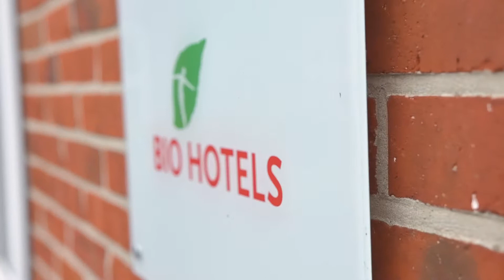Nachhaltige Gastgeber in Schleswig-Holstein; Bio-Hotel Mirarmar, Tönning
Music
TITLE: Get Happy
ARTIST: NICOLAI HEIDLAS
BY: Nicolai Heidlas Music